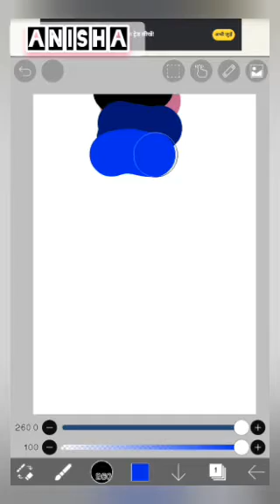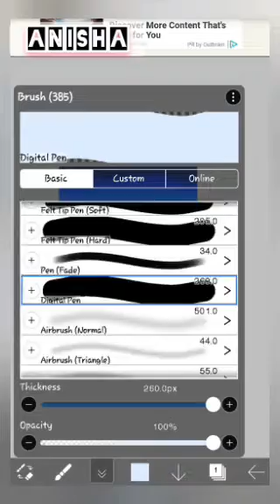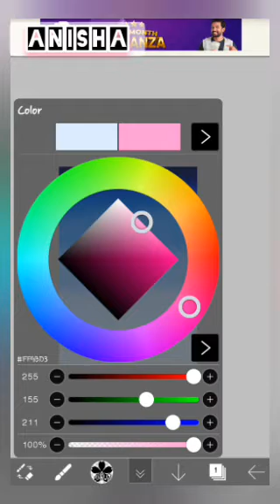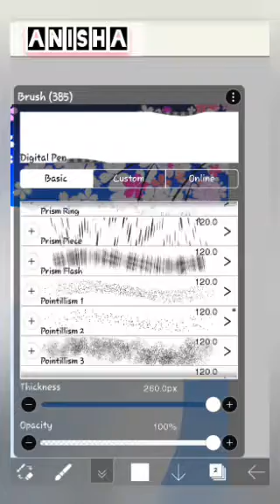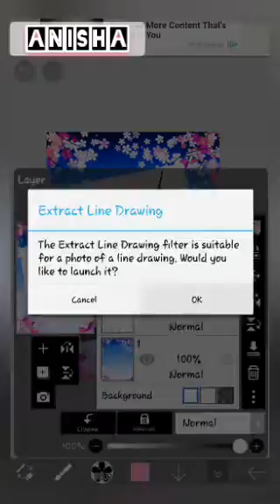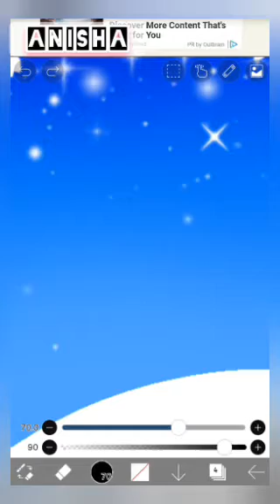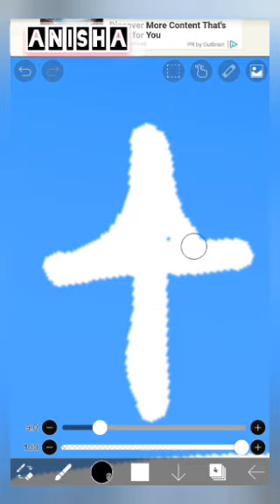Girl swinging scenery | Ibis Paint x tutorial | Drawing by Anisha